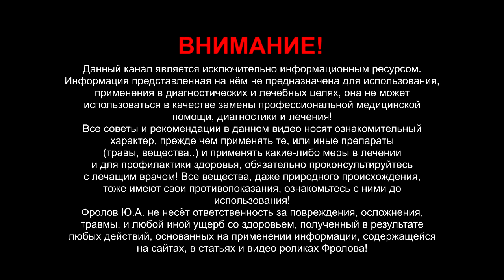Бортевой мёд от диких пчёл. Перезимовавший мёд - что это? Мёд из колод лечебный! Какой мёд покупать?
Она ест ЭТОТ мёд уже 5 лет! Это отрывок из беседы с сыроедкой о уникальном мёде. Кристина рассказывает о диком мёде и я поясняю для зрителей тонкости, нюансы! А полное интервью о здоровье, как она себя вылечила от неизлечимых болезней, будет опубликовано в день выхода этого видео о мёде, т е 25 апреля 2022 года! Не пропустите и перешлите ссылку всем знакомым!